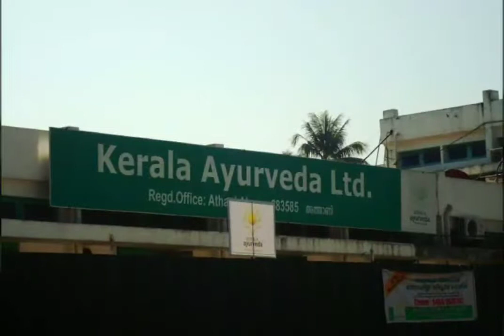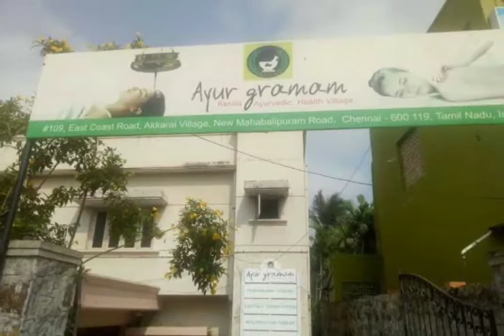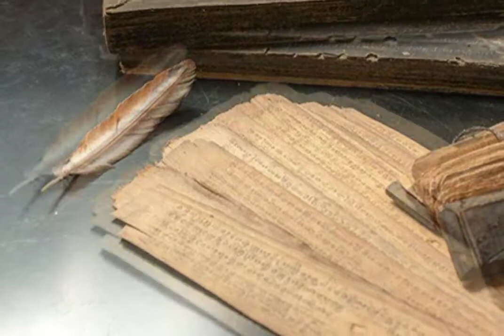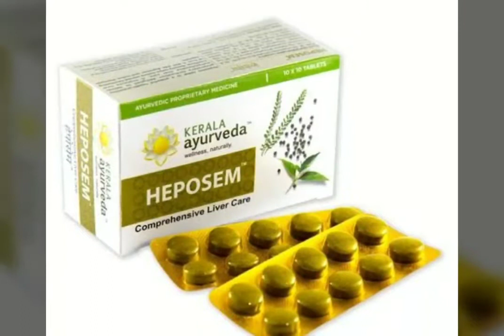Kerala Ayurveda Ltd (KAL) Stock Analysis | Share Price & Company Review | Share Market Malayalam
Complete Analysis of Kerala Ayurveda Limited (KAL) - One of India's Leading Ayurvedic Companies

കേരള ആയുർവേദ ലിമിറ്റഡ് കമ്പനിയുടെ സമ്പൂർണ്ണ വിശകലനം - നിക്ഷേപ സാധ്യതകൾ

📊 Detailed Analysis Includes:

Company Background & History

Business Model & Revenue Streams

Financial Performance Analysis

Product Portfolio Overview

Market Position & Competition

Growth Opportunities

Risks & Challenges

Technical Analysis of Stock Price

Investment Perspective

🏥 Learn About:

Ayurgramam Operations

Manufacturing Facilities

Global Presence

R&D Capabilities

Management Team

Future Expansion Plans

🔍 Key Information:

Company: Kerala Ayurveda Limited

BSE/NSE Listed

Industry: Ayurvedic Healthcare

Location: Aluva, Kerala

Operations: Pan-India & Global

💡 Popular Search Topics Covered:

Share price analysis

Product portfolio review

Manufacturing facilities

Market performance

Growth prospects

Investment potential

Financial metrics

Industry position